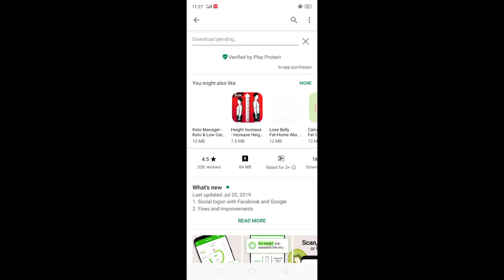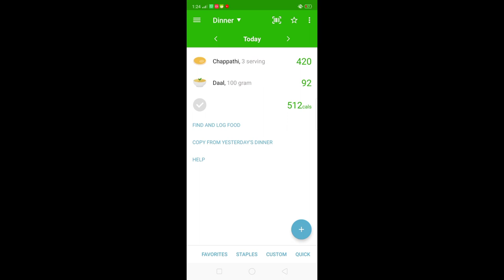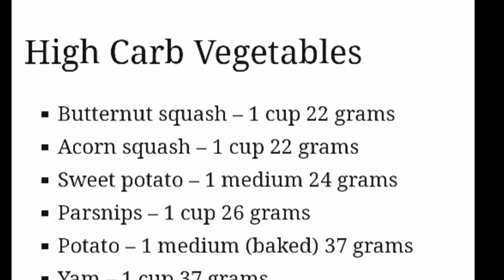Tips to improve your pregnancy chances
Tips to improve pregnancy chances more on diet and food
Pictures
Pixabay